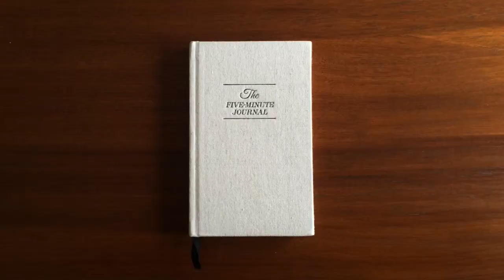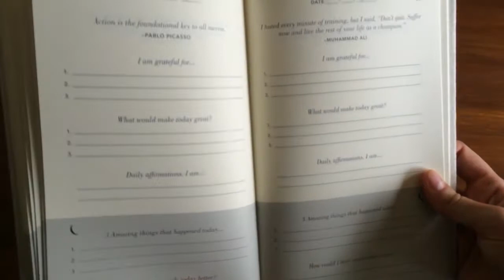Como comenzar BIEN el día | Alziur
En como comenzar bien el día os doy 4 consejos, o tips, para empezar el día cargados de energía y alegría.
Las mañanas son el punto de partida de nuestros días y si queremos comenzar bien el día y tener un buen día debemos tener una buena actitud.
Espero que estos consejos para tener un buen día os sirvan de algo positivo =)

VÍDEOS RELACIONADOS

Mi primera novela, "dos días", es una historia de intriga que te atrapará desde el primer momento. El suspense y el misterio te llevarán a hacerte miles de preguntas tratando de resolver el caso. Hasta ahora nadie ha sido capaz de averiguar cómo acaba esta historia, ¿serás tú el primero?

Que seáis muy felices =)

Un besin,
Alziur.